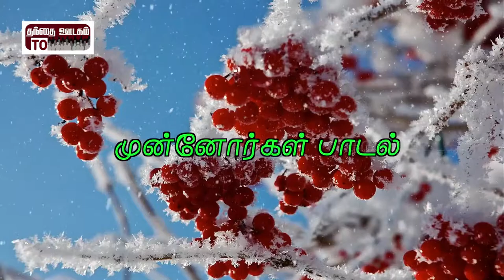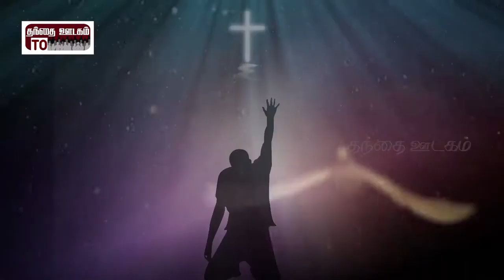Album: Kirubai Pothum|Song: Anbin Ratchagaa|Thanthai Oodagam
Album: Kirubai Pothum|
Song: Anbin Ratchagaa Naan Ummai Potruvaen
Thanthai oodagam (Pidha Audio)